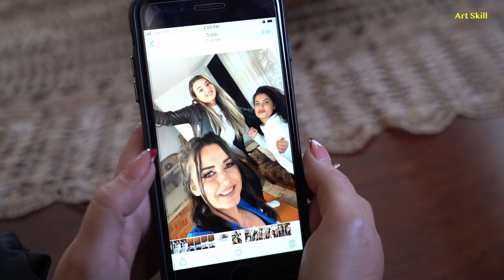Përmbledhje humori, 6 skeqe- Tradhëtarja & Tradhëtari.